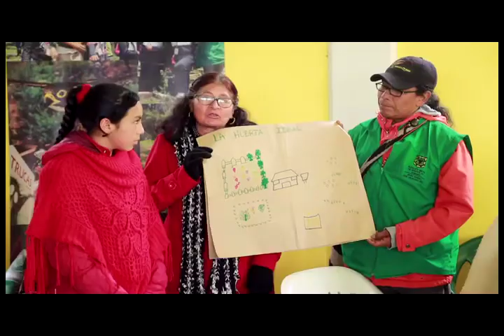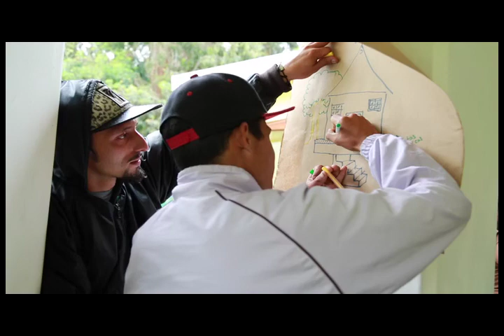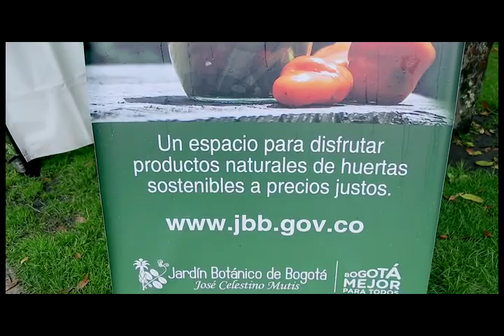El Jorobo, receta tradicional del páramo de Sumapaz.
A partir de una investigación realizada para el fortalecimiento del Nodo de Agrobiodiversidad en Sumapaz. Del proyecto Nodos del Jardín Botánico. Se rescato esta receta a base de maíz porva, habas, alverja y garbanzo.